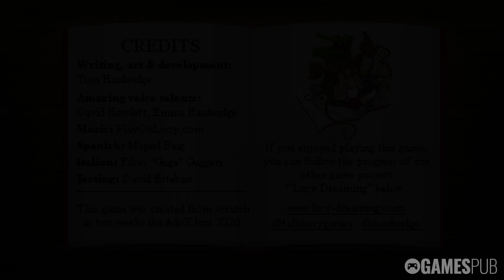Hair of the Dog | Full Game Walkthrough | No Commentary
Hair of the Dog is a time-looping point-and-click adventure game where players, as a Victorian-era gentleman, navigate a chaotic night of events, involving dark humor and paranormal twists. Stuck in a repeating loop, the player must figure out how to solve puzzles and uncover the truth behind the mysterious occurrences while interacting with quirky characters.

Game: Hair of the Dog
Platform: PC/Steam
Release Date: 26 Nov, 2020
Developer: Tall Story Games Ltd
Publisher: Tall Story Games Ltd